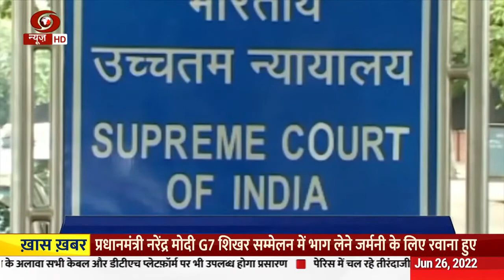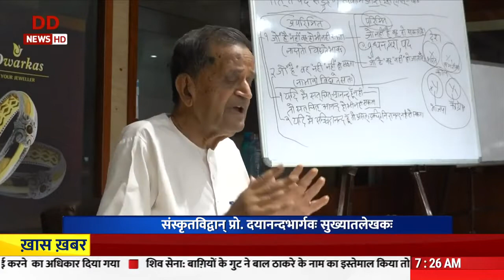Vaarta II News in Sanskrit II 26/06/2022